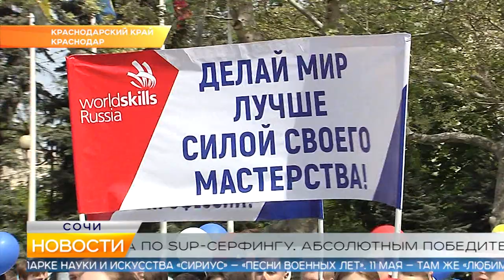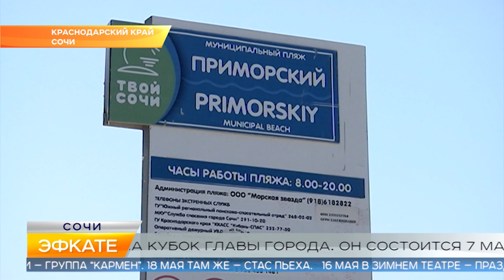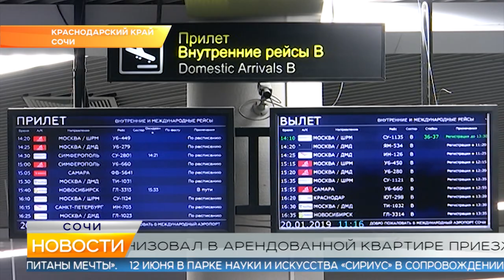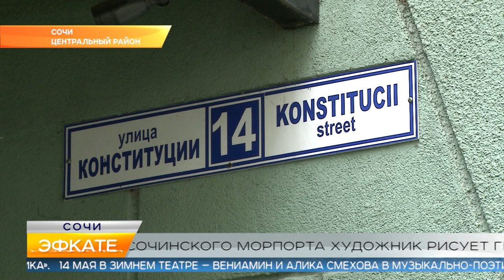Новости Сочи (Эфкате РЕН REN TV) Выпуск от 06.05.2019